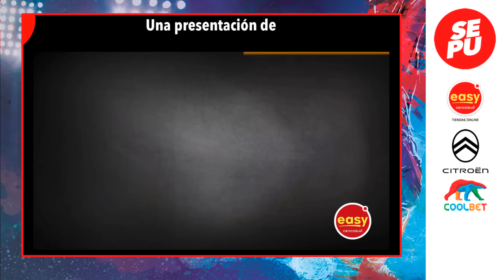"El partido pasó por la pérdida de balones": Eduardo Berizzo / Uruguay 3 vs Chile 1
Además ya puedes UNIRTE a nuestro canal como HINCHA o FANÁTICO